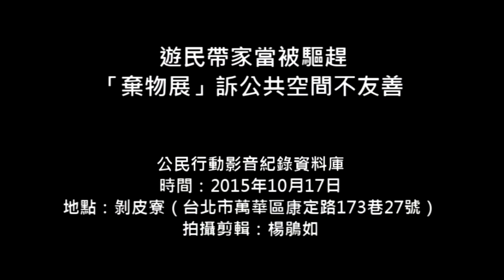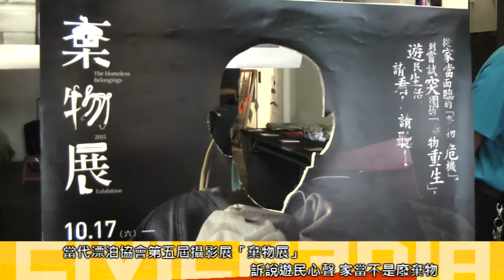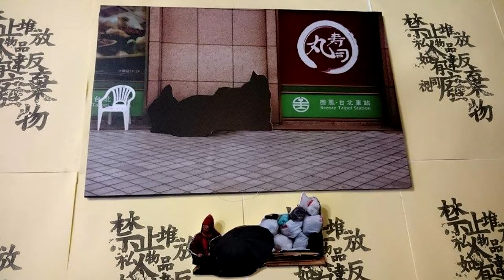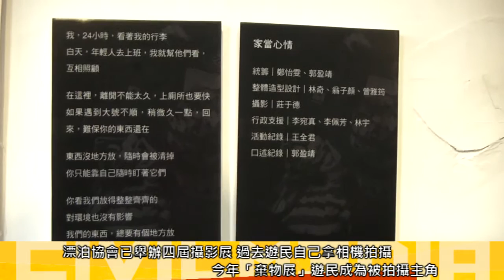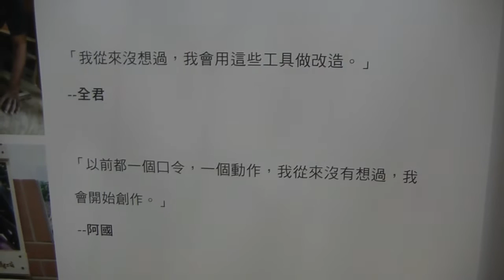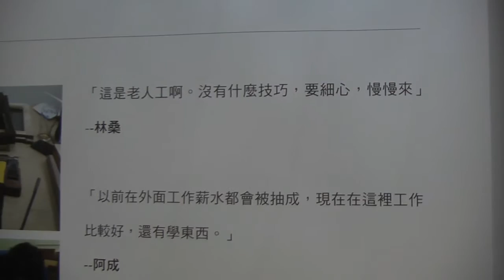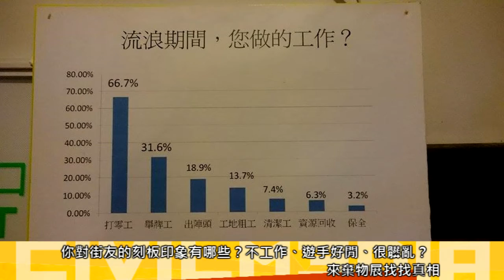2015.10.17 遊民帶家當被驅趕 「棄物展」訴公共空間不友善 2